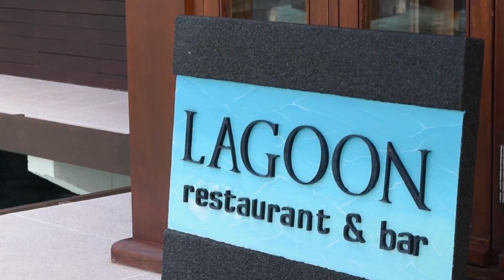MALDIVES part 3 | Dream Destination | BJORN Plus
BJORN plus is a FAMILY ADVENTURE segment